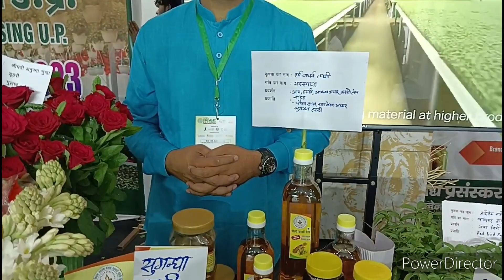Global Organic Expo 2023 Greater Noida किसान उत्पादक संगठन FPO